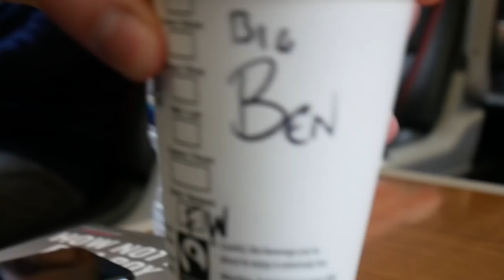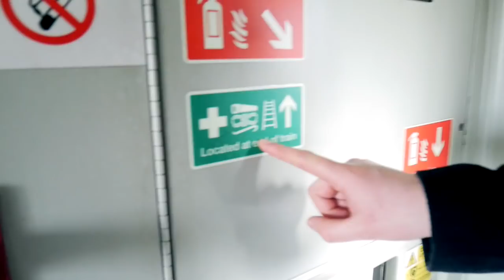White Van Men (and Coffee!)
Me n Tanner go get the van to start the Fanfests!